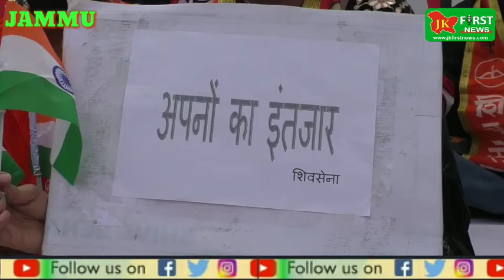Shiv Sena demands safe evacuation of all Indians trapped in Ukraine war zone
JAMMU: Amidst tensions between Ukraine and Russia escalating rapidly, J&K Shiv Sena unit sought safe and immediate evacuation of thousands of Indian students stranded in the war-torn country in view of nuclear and looming threat of Third World War.
Led by J&K Shivsena President Manish Sahni, the party activists assembled outside Shiv Sena Party Head Office and support of Indians trapped in the war zone of Ukraine with the  Silent protest
The protesters also held placards displaying slogans "Ghar Aaja Mere Lal", "It's not too late", "Saare Jahan Se Accha Hindustan Humara" Appealed to Modi for early and safe return of Indians by using diplomatic, political and friendly relations.
Talking to reporters here, Manish Sahni said that after Ukraine got EU membership, the threat of nuclear and third world war has started looming. The way Russia has detonated non-nuclear bomb on Ukraine, it is clear that at any time the situation can move towards nuclear war and the threat of third world war is visible.
Sahni said that the Indians trapped there are in panic and pathetic condition and their parents, relatives in India are waiting for their beloved with their eyes saying " Ghar Aaja Mere Lal, Saare Jahan Se Achha Hindustan Humara.”
J&K Shiv Sena President said that around 18 to 20 thousand Indian students are trapped in Ukraine and are living in terror for the past several days taking shelter in bunkers amid the severe cold. He said that the Modi government did not do anything special and Prime Minister Narendra Modi is definitely trying to evacuate the Indians to the country when the situation becomes complicated. “But still Indians trapped in the war zone and taking shelter in bunkers are not being taken care of. On the same day after the death of an Indian student in Ukraine, the atmosphere of panic and fear has started deepening. According to the information being received from the Indians trapped there, there is no good treatment from the administration of Poland and Ukraine,” he added.
Sahni has appealed to neighboring countries of Ukraine including Russia, Poland a